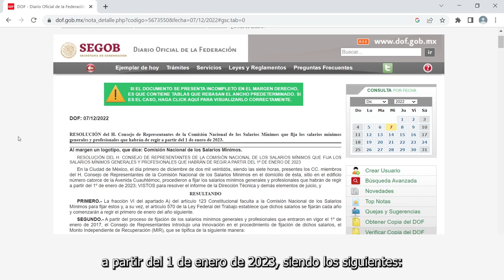Si percibes el salario mínimo, PRODECON te informa que no se te deberá efectuar la retención del ISR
De manera general te informamos que, de conformidad con la Ley del Impuesto
sobre la Renta (ISR), todas las personas físicas que obtengan ingresos por salarios
y en general por la prestación de un servicio personal subordinado, deberán
pagar ese impuesto mediante la retención que les efectúe su empleador.